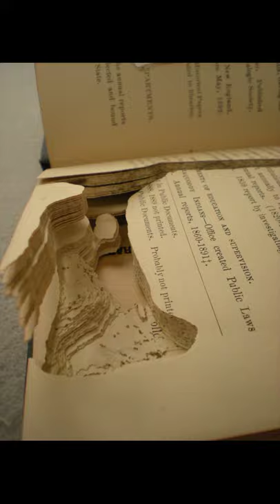5 intersting Facts About Cockroach part- 2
cockroach cartoon,
cockroach video,
cockroaches,
cockroach cockroach,
cockroach bhagane ka tarika,
cockroach wala,
cockroach dance,
cockroach and oggy,
cockroach and,
cockroach aur billa,
cockroach anatomy,
cockroach aur billi,
cockroach anatomy class 11,
cockroach and oggy cartoon,
a cockroach found in soft drinks,
a cockroach found in soft drinks in hyderabad subway outlet,
a cockroach cartoon,
a cockroach found in soft drinks in hyderabad subway outlet owner threatening customer,
a cockroach giving birth,
a cockroach meme,
a cockroach bite,
cockroach by ritu rattewal,
cockroach boys,
cockroach bhagane ke upay,
cockroach by garima goel,
cockroach bhagane ka gharelu upay,
cockroach class 11 neet,
cockroach drawing,
the cockroaches,
cockroach eating,
cockroach eating in china,
cockroach eggs,
cockroach eating challenge,
cockroach eating food,
cockroach episode,
cockroach english,
cockroach farm,
cockroach fry,
cockroach flying,
cockroach farm china,
cockroach funny,
cockroach food,
cockroach gang,
big cockroaches,
cockroach hindi mein,
cockroach house,
cockroach in hindi,
cockroach in chocolate
cockroach facts in hindi,
cockroach facts in telugu,
cockroach facts for preschoolers,
amelia watson cockroach facts,
madagascar hissing cockroach facts,
cockroach amazing facts,
cockroach fun facts,